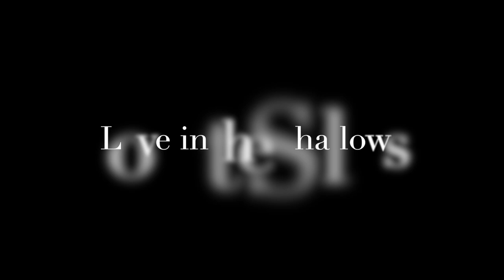Love in the Shallows Mating Crabs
I cute little clip of courtship in the shallows.